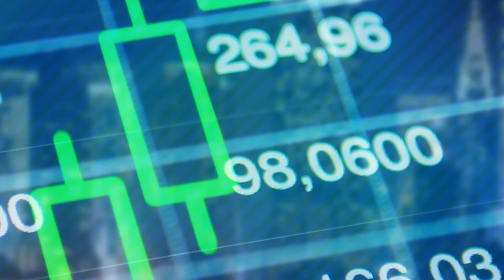Trump Poised to be Impeach for the Second Time; US Dollar Rises as Investors Cut Bets on Congress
Weekly news summary for January 8 to January 14

Friday, Jan. 8, 2021: Risk Assets' Broad Global Rally Continues
Risk assets' global rally continued on Friday, with the European and Asian stock market following the US in the green, copper hitting a fresh eight-year high, and Bitcoin breaching the $40,000 mark for the first time.
The 10-year US Treasury note was up 1.10% to hit a fresh high since March after Philadelphia Fed President Patrick Harker stated that the Federal Reserve might be considering reducing its bond purchases at the end of 2021.

Monday, Jan. 11, 2021: US Dollar Rises as Investors Cut Bets on Congress
The US dollar gained over the weekend as investors cut their bets on a free-spending Congress supporting the economy with large coronavirus relief packages this year.
The dollar index, which gauges the greenback's strength against a basket of major currencies, climbed 0.4% to $90.46, a full point increase from the three-year low booked in the previous week.

Tuesday, Jan. 12, 2021: Oil Prices Post New 11-month Highs
Oil prices hit their highest in 11 months on Tuesday, finding support in quicker vaccine release in the US, recovery in India's air travel, and easing concerns over lockdowns in China.
West Texas Intermediate (WTI) crude futures edged higher by 1.4% to $53.01 per barrel, while global benchmark crude oil futures added 1.5% to $56.51 per barrel.

Wednesday, Jan. 13, 2021: Trump Poised to be Impeach for the Second Time
Outgoing US President Donald Trump is facing the possibility of being impeached for the second time, having only a week left in his term.
The likelihood of Trump being convicted also seemed to be increasing in the Senate as more and more Republican Senators turned their back on Trump after he defended his incitement of last week's riots on the Capitol.

Thursday, Jan. 14, 2021: Nikkei Hits Record High on Stimulus Expectations
Asian stocks traded near record peaks, and Japanese equities surged to a three-decade high on Thursday, as investors keep a close watch on a potential $2 trillion US stimulus package and continued bets on global economic rebound.
The Nikkei 225 index improved 0.8% after rising 1.4% to reach its highest since August 1990, while the MSCI's broadest index of Asia-Pacific shares outside Japan was up 0.04%, having climbed 5% last week to record highs.

Finance Brokerage is more than just a regular news site. But it’s the world’s leading media platform for all the breaking news, educational resources, and in-depth reviews of brokerages.